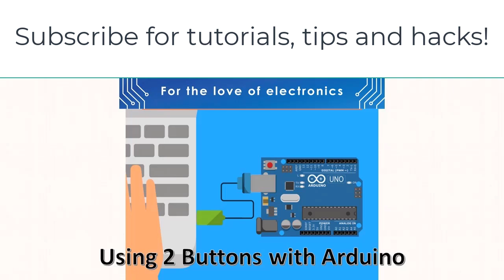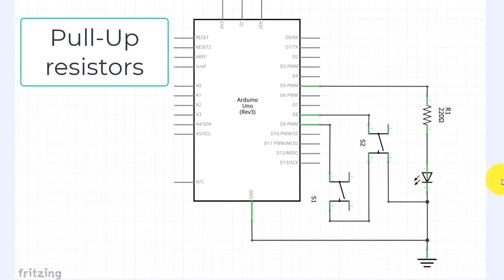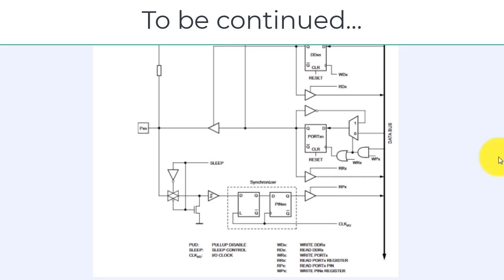Using 2 (or more) Buttons with Arduino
You can use 2 (or more) buttons with Arduino to control LEDs, motors, speakers, LCDs and more. This tutorial will show you how you can do some really cool things with just 2 buttons and an Arduino. In this part, we'll demonstrate the circuit, go over the schematic, and talk about what's behind the Arduino Uno's digital pin.

Want to know more about Arduino and create amazing, cool things with it? This is for you